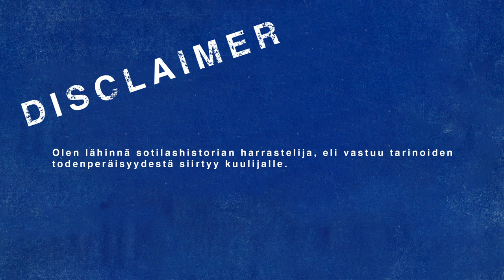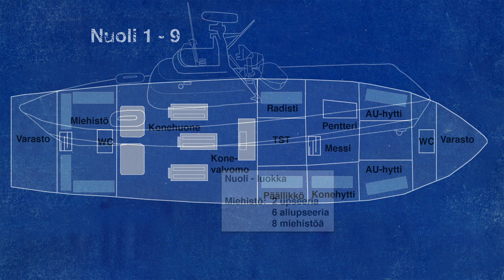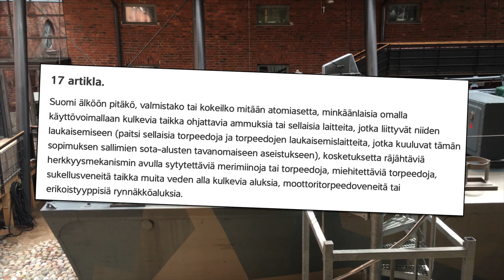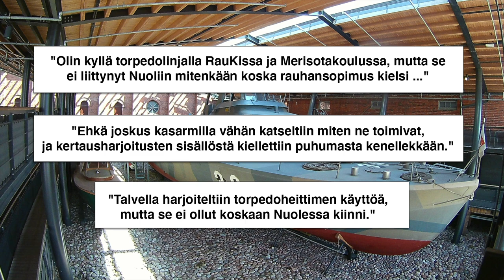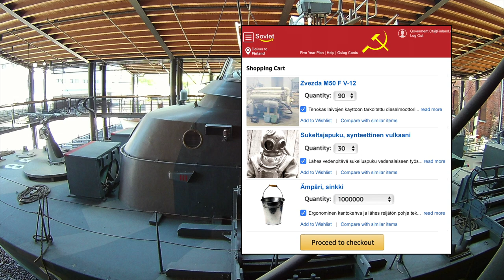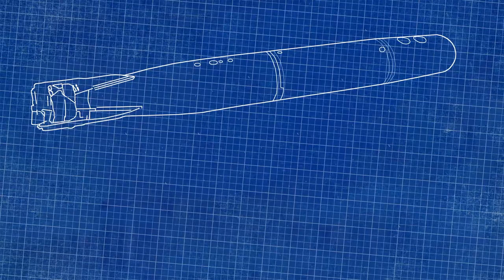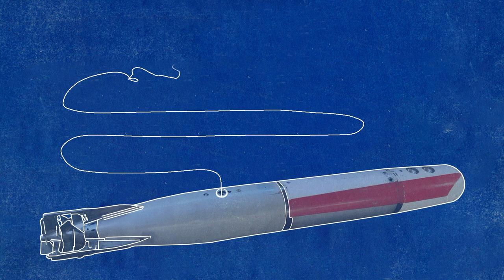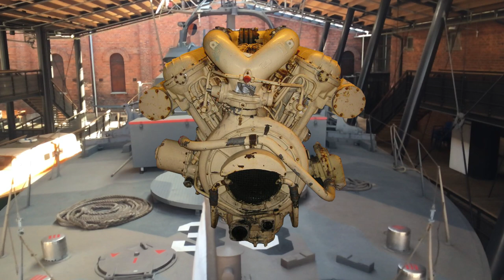Nuoli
Moottoritykkivene vai moottoritorpedovene?

Forum Marinumin merimuseossa majaileva moottoritykkivene Nuoli on osa suomalaista sotilasmerenkulun historiaa. 13 Nuoli -luokan hyökkäysvenettä oli suunniteltu kiertämään Pariisin rauhansopimuksen rajoitteita, mutta todellisuus ei kuitenkaan ihan kohdannut näitä suunnitelmia. Hienolta veneeltä puuttui pääase, koska vuosikymmeniä kestäneestä hankkeesta huolimatta kotimainen sähkötorpedo ei koskaan valmistunut.

S02 E03

Olen lähinnä sotilashistorian harrastelija, eli vastuu tarinoiden todenperäisyydestä siirtyy kuulijalle. Puolet videosta on historiallista faktaa, puolet omia päätelmiä, puolet muistikuvia varusmiesajalta ja puolet merimiestarinoita.

Kiitokset kuvista:

Rlonn Photography, Jaakko Virtanen ja Kai Nurmenpää.

Lähteet:

Finna.fi valokuvat ja rakennepiirrokset
SA-kuva.fi kuva-arkisto
Laivaston sanomat 2018: Nuoli-luokan moottoritykkiveneet
Laivaston sanomat 2018: Torpedoaseen kehitys merivoimissa 1900-luvulla
Helsingin Sanomat 8.7.2008: Pariisin rauhansopimus kielsi Suomelta moottoritorpedoveneet
Tiede ja ase, 2013. J. Säämänen: Moottoritorpedoveneistä ja järeästä tykistöstä ohjus- tulenkäyttöön – meripuolustuksen kaukotorjunnan kehitys jatkosodan päättymisestä 1980-luvulle
Turun Sanomat 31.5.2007: Nuoli 8 pääsi rekkakyydillä museoon